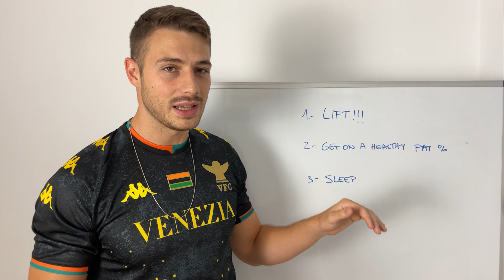How to increase your testosterone (and sex drive)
Testosterone is a crucial hormone for men, playing a vital role in muscle mass, energy levels, and sex drive.

However, as we age, our testosterone levels naturally decrease.

In this video, we'll share 3 tips on how to increase your testosterone levels and boost your sex drive.

Whether you're looking to improve your muscle mass, energy levels, or sex drive, this video will provide you with the information you need to get started.

Start your Transformation today with the Shirt Off Project starter kit!